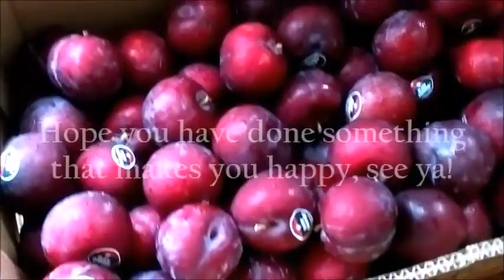World Vegan Day 2016 | Christchurch New Zealand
Some friends and I gave away free bananas for World Vegan Day again in Christchurch, New Zealand. I got the opportunity to capture some of our moments with the public.

Let me know if you want any FREE support in regards to living a more vegan lifestyle.